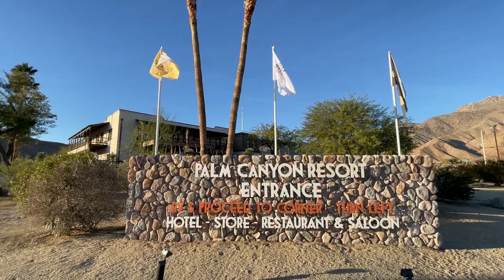Sentenac and North Pinyon Mountains - Anza Borrego Desert State Park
Day 2 of two days we spent hiking in the Anza Borrego Desert State Park.

0:00 Palm Canyon Resort
0:30 Plum Canyon Road
1:00 Sentenac Mountain Trailhead
3:18 Summit of Sentenac Mountain
4:00 Plum Canyon Road Continued
4:35 North Pinyon Mountain Trailhead
6:00 Summit of North Pinyon Mountain

After our hike the day before to Travelers Peak we spent the night at the Palm Canyon Resort enjoying a delicious Big Horn Burger.  After a light breakfast we headed to Plum Canyon to access the trailheads for Sentenac and North Pinyon Mountains.  North Pinyon Mountain is also referred to as Pinyon Ridge High Point and is listed as Peak 3640 in Peakbagger.